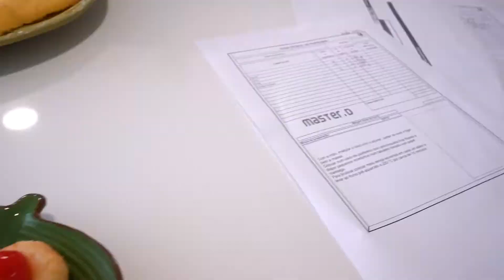Sessões Práticas de Pastelaria | Master D Lisboa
Os formandos da @MasterDPortugal em Lisboa recomeçaram as sessões práticas de Pastelaria com o Chef Pasteleiro Gabriel Campino, após o período de confinamento.

Com todas as medidas de segurança tomadas, os nossos formandos vestiram as jalecas e dedicaram-se ao máximo a fazer belas iguarias. Na Master D queremos formandos bem preparados para o mercado de trabalho. Por isso, asseguramos que, paralelamente à componente teórica da formação, a parte prática é também muito trabalhada.

O curso de Pastelaria é composto por um conjunto de horas práticas presenciais e obrigatórias que permitem aos formandos uma preparação de excelência com os melhores chefs pasteleiros do país. Os conteúdos da formação, de forma geral, são os seguintes:

- Sistema HACCP
- Equipamentos, Utensílios e Matérias- Primas
- Caldas e Cremes
- Massas na Pastelaria
- Gelados
- Pastelaria Salgada
- Pastelaria Tradicional e de Restaurante
- Pastelaria Fina e Moderna
- Noções e Funcionamento da Pastelaria - Oportunidades de Negócio

Paralelamente à formação, todos os formandos deverão realizar o Módulo de Desenvolvimento Pessoal e Profissional da Master D. Este módulo é composto por um conjunto de atividades e conteúdos que potenciam as competências e atitudes, técnicas de comunicação, ferramentas para procura de emprego, postura, discurso e indumentária para a procura de emprego.

Terminada a formação? O SIL - Serviço de Inserção Laboral da Master D pode ajudá-lo na sua integração no mercado de trabalho.

Subscreva o nosso canal e não perca os Webinars, Masterclasses em directo e muito mais!

Conheça todas as vantagens e as opiniões sobre a Master D através dos nossos sites

Acompanhe o nosso Facebook e saiba de tudo em primeira mão

v2
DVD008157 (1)